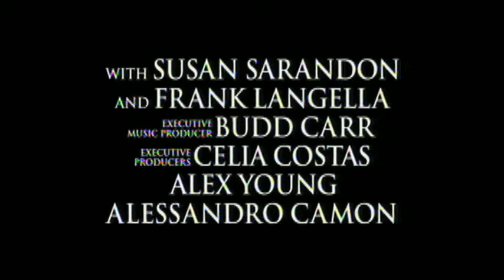Wall Street: Money never sleeps (Official Trailer)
with Michael Douglas and Shia LaBeouf